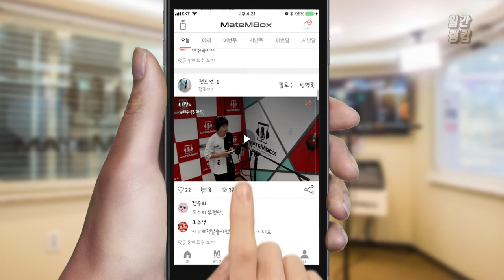메이트엠박스 일간 랭킹 TOP4 2020년 08월 20일 [Daily Ranking]